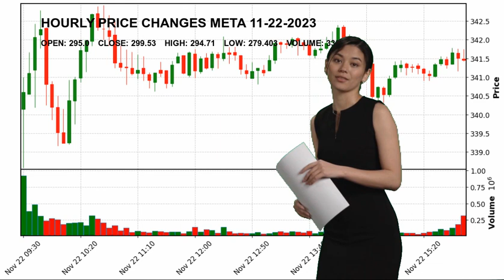Meta Platforms, Inc. META Stock Price Analysis Today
Meta Platforms, Inc. META Today.
November 22 Meta Platforms, Inc. Hourly Price Changes of Meta Platforms, Inc., which closed yesterday at $299.53 and started the day at $295.0.
Meta Platforms, Inc. reached maximum $294.71 today. And the lowest stock price was $279.403 .
Internet Content & Information Communication Services Mr. Mark Elliot Zuckerberg META Meta Platforms
 Inc. Meta Platforms
 Inc. NASDAG Stock Price META Price Meta Platforms
 Inc. Price META Stock Price Meta Platforms